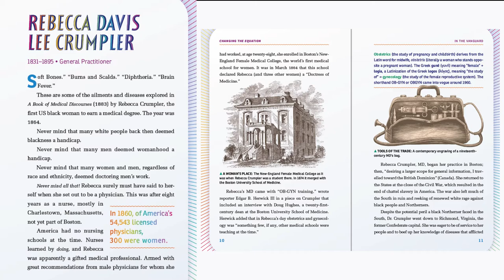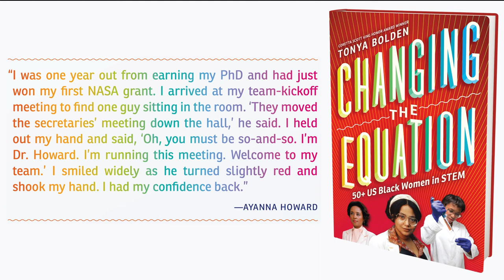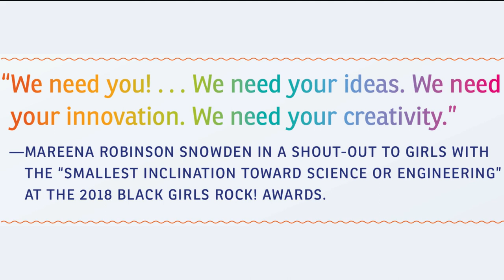Changing the Equation by Tonya Bolden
Award-winning author Tonya Bolden explores the black women who have changed the world of STEM (Science, Technology, Engineering, and Mathematics) in America. Including groundbreaking computer scientists, doctors, inventors, physicists, pharmacists, mathematicians, aviators, and many more, this book celebrates more than 50 women who have shattered the glass ceiling, defied racial discrimination, and pioneered in their fields. In these profiles, young readers will find role models, inspirations, and maybe even reasons to be the STEM leaders of tomorrow. These stories help young readers to dream big and stay curious. The book includes endnotes, a bibliography, and an index.